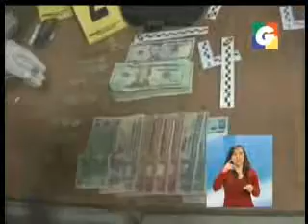17 09 11 GUATEVISION NOCHE HOMBRE CAPTURADO EN AEROPUERTO CON 20 MIL DOLARES